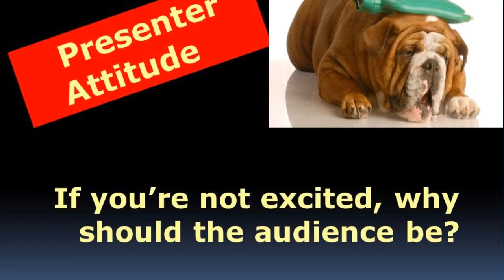PowerPoint Advice from Mark Grimm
Why is PowerPoint like a brick? It can be used well or poorly. Professional speaker and speaking coach Mark Grimm reveals some of the best tips on how to really nail your next PowerPoint presentation. Must see for anyone who uses PowerPoint or has to sit through a boring presentation.